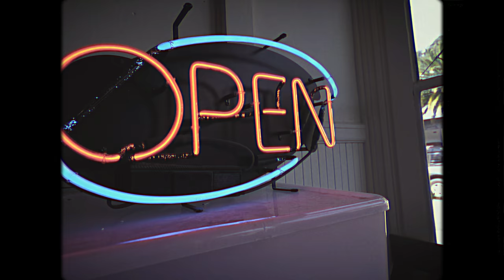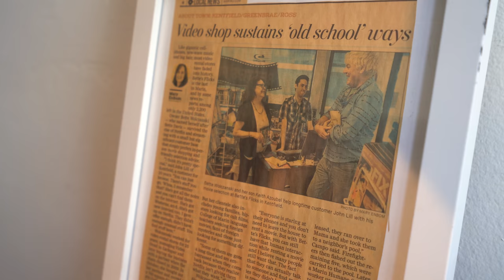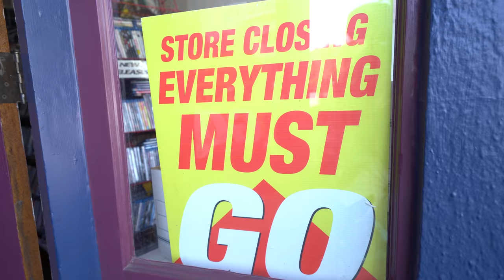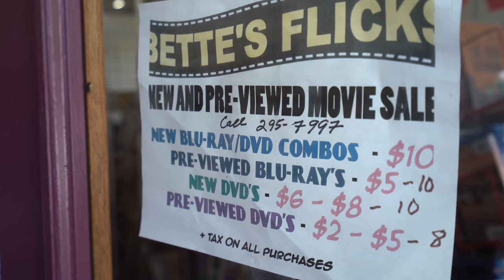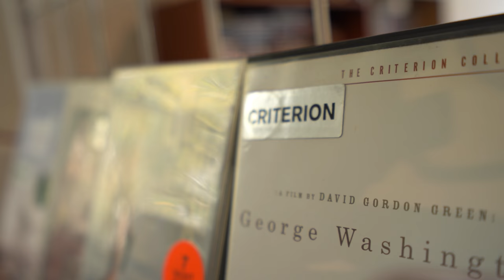The last video store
In this little moto doc I ride my motorcycle over to Bette's Flicks, the last remaining video rental store in my area of northern California. It was a nostalgic little trip for me since I grew up in video stores as a kid. Sadly, Bette is closing up shop. I'm grateful she had me into the store before it's gone and shared her story. She's trying to find another location but the future for the last video store here is uncertain.